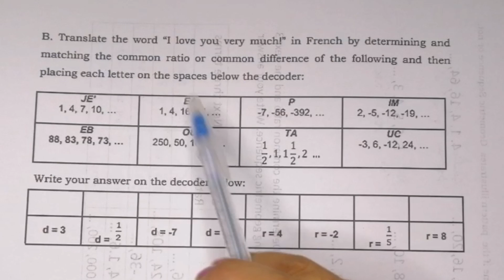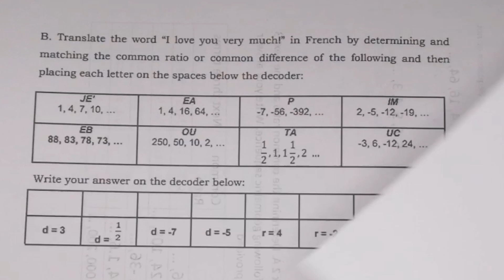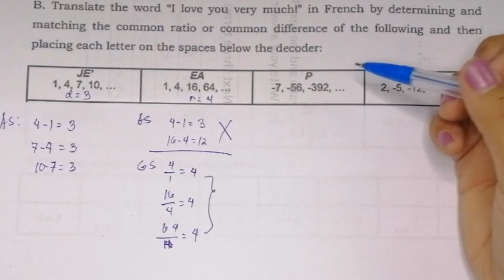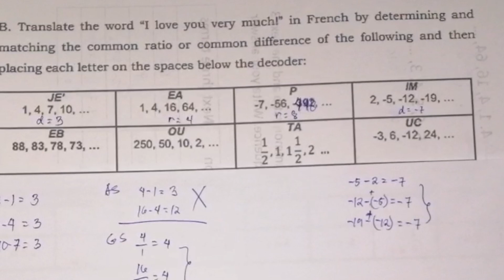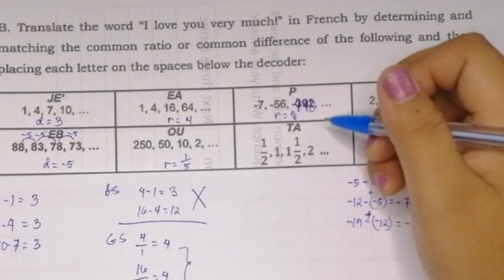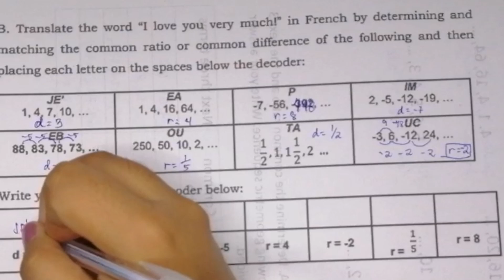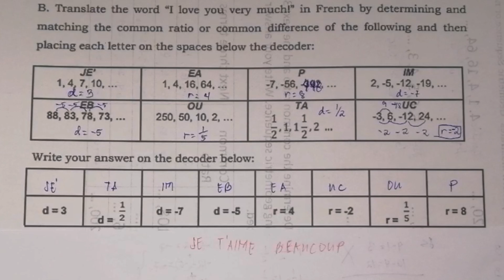FIND THE COMMON RATIO OR COMMON DIFFERENCE | Learning Task 2 B Week 3 Quarter 1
Determine if the pattern illustrates Geometric Sequence or not.
1. 5, 10, 20, 40, 80, … 4. 1, 3, 9, 27, 81, …
2. 3, 6, 9, 12, 15, … 5. 10, 9, 8, 7, 6, …
3. ,1/8, 1/4/, 1/2, 1, 2, …
A. Determine the common ratio and the next 3 terms of the following geometric
sequence. Write your answer on the space provided. Item number 1 is done for
B. Translate the word “I love you very much!” in French by determining and
matching the common ratio or common difference of the following and then
placing each letter on the spaces below the decoder:
Learning Task 3. Tell something about what you have learned by answering
the following questions.
1. Explain how to determine the next term of the geometric sequence 3, 6, 12,
24, ____,...
2. In your opinion, where can you apply the concepts and skills that you
learned about geometric sequences? Explain.
3. What are the differences between an arithmetic sequence and a geometric
sequence?

Published by: Department of Education Region IV-A CALABARZON
Regional Director: Wilfredo E. Cabral
Assitant Regional Director: Ruth L. Fuentes